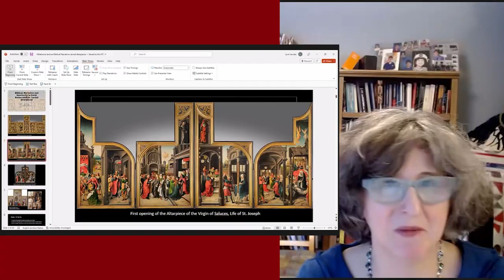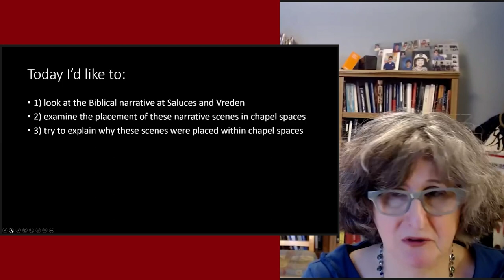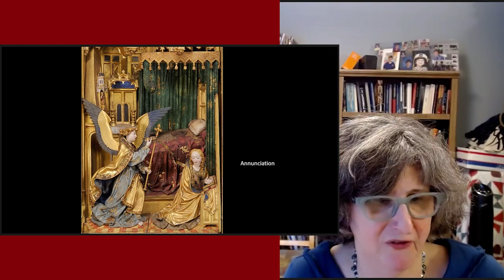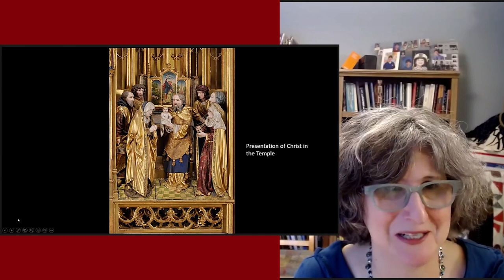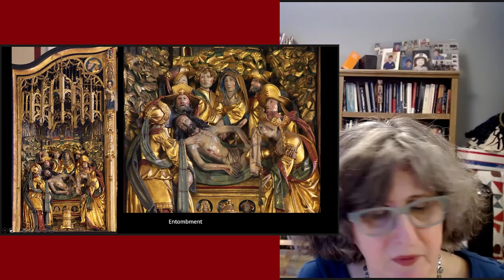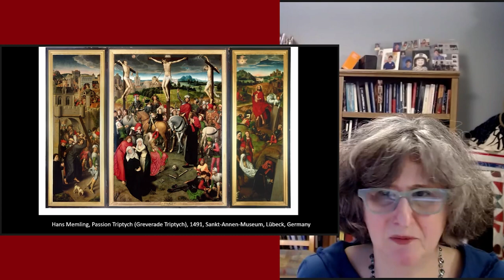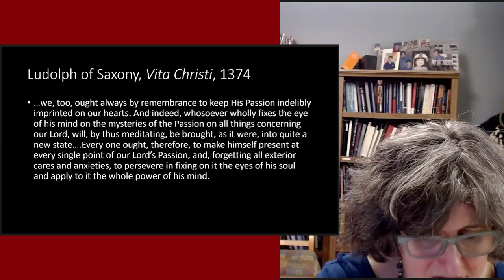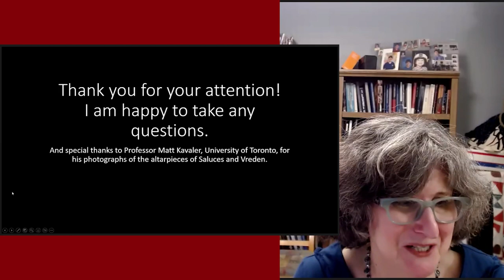PDC Lecture with Lynn Jacobs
Dr. Lynn Jacobs (University of Arkansas) delivers the public lecture “Biblical Narrative and Interiority in Early Netherlandish Carved Altarpieces” for the OU Presidential Dream Course "The Artists' Bible: From Mosaics to Graphic Novels."